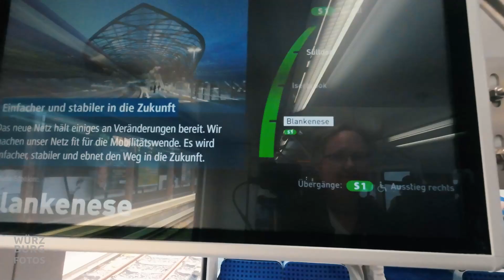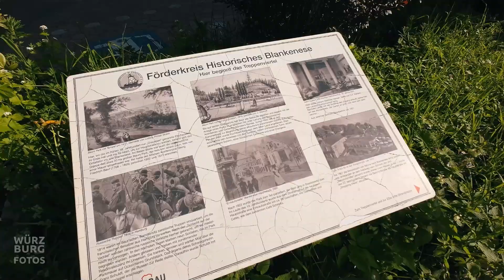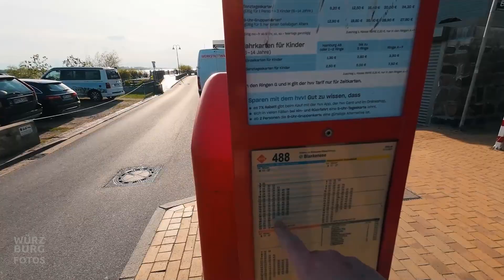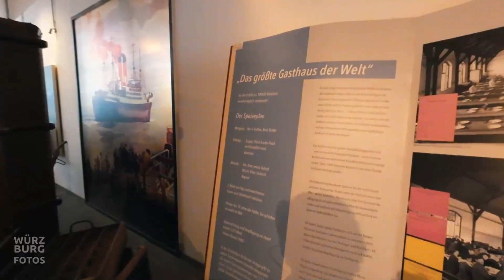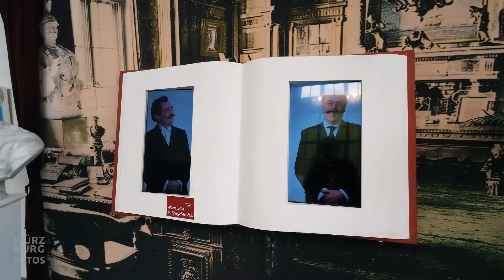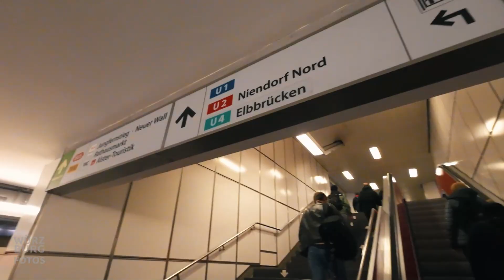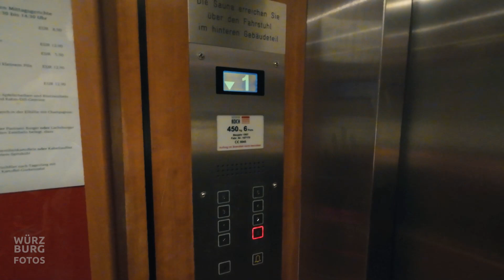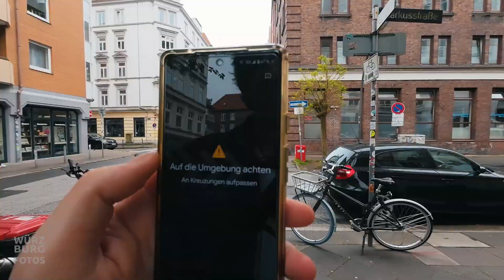Vier Tage Hamburg - mein Besuch im Mai 2023 | Unterwegs in Deutschland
In Hamburg kann man wirklich viel erleben und es gibt unglaublich viel zu sehen und entdecken - auch bei schlechtem Wetter! In meinen vier Tagen im Mai 2023 habe ich mir die unterschiedlichsten Orte angeschaut und hatte wirklich viel Spaß dabei. Und so wünsche auch ich Euch viel Freude mit diesem Film, in dem ich mich oftmals abseits der typischen Touristenziele der Hansestadt aufhalte.

0:00 Mit dem ICE nach Hamburg
1:19 Mein Zimmer im Hotel Baseler Hof
2:31 Ausflug an Alster und Jungfernstieg
6:24 Das "Treppenviertel" in Blankenese
14:17 Schiffe gucken im Hamburger Hafen
16:38 Sonnenuntergang auf der Elbphilharmonie
19:49 Mein zweiter Tag in Hamburg beginnt
23:08 Die BallinStadt (Auswanderermuseum) auf der Veddel
33:47 Ausstellung zu "50 Jahre Sesamstraße"
37:10 Hamburger "Schietwetter"
39:15 Das Treppenhaus der Firma "Adlerwerke" in Hamburg
41:15 Die alte "Oberpostdirektion"
45:08 Kurzbesuch bei "Tante Google"
46:32 Architektur der Weimarer Republik im "Brahms-Kontor"
50:23 Zeit für einen Livestream aus Hamburg
52:24 Hamburg und die "Franzosen-Zeit"
57:10 Besuch im Kontorhaus-Viertel
58:07 Fahrt mit einem Paternoster-Aufzug
1:02:47 Gestrandet in Fulda

zeige ich seit über 20 Jahren Fotos und Informationen aus Würzburg und Umgebung. Seit Oktober 2016 gibt es zusätzlich das Sonntagsvideo bei YouTube und auf meiner Facebook-Seite. Darin zeige ich (in der Regel am Sonntag) Orte und Gegebenheiten aus Würzburg, der Umgebung und manchmal auch aus ganz anderen Orten in Deutschland. Die verwendete Musik in meinen Videos stammt ausschließlich aus der YouTube Audio-Library.

▬ Würzburg Fotos bei WhatsApp ▬▬▬▬▬▬▬▬▬
Der offizielle WhatsApp-Kanal von Würzburg Fotos! Unter folgendem Link teile ich immer wieder Ankündigungen zu Videos und Livestreams mit und zeige Euch von Zeit zu Zeit neues aus Würzburg:

Der Kanal ersetzt damit den bisherigen Status in WhatsApp. Der Kanal ist öffentlich und für jeden nutzbar.

Dir gefallen meine Videos und Livestreams und Du möchtest mich bei meiner Arbeit unterstützen? Auf meiner Webseite habe ich dafür eine Bezahlmöglichkeit per Paypal eingerichtet. Vielen Dank für Deine Unterstützung!

Selbstverständlich freue ich mich auch über Deinen Klick auf den "Thanks"-Button unter dem Video. Herzlichen Dank für Deine Unterstützung!